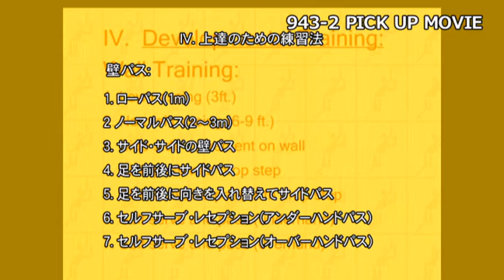【リック・バトラー】レセプションの指導法と練習法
ジャパンライムDVD 【バレーボール】
『リック・バトラーのバレーボールトレーニング＆ドリル
～ムーブメント＆ボールコントロール＆レセプション編～』

■指導・解説：リック・バトラー（スポーツパフォーマンスバレーボールクラブ ヘッドコーチ兼ディレクター）
■実技協力：スポーツパフォーマンスバレーボールクラブ
■制作協力：バレーボール・アンリミテッド